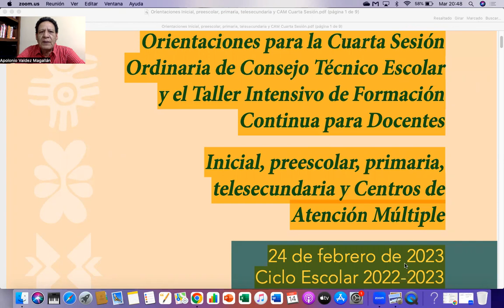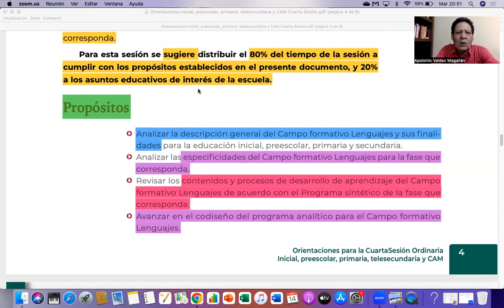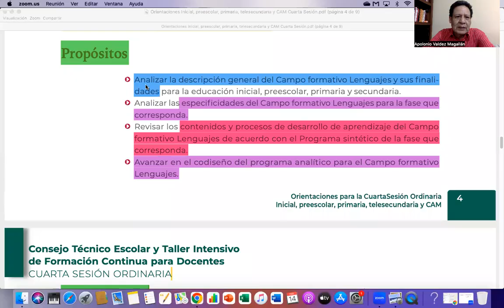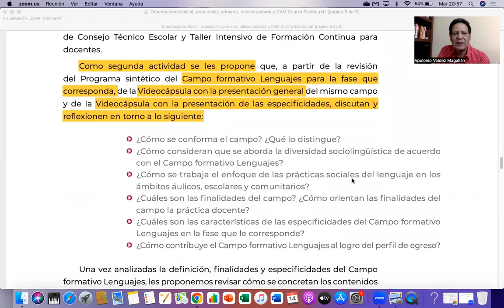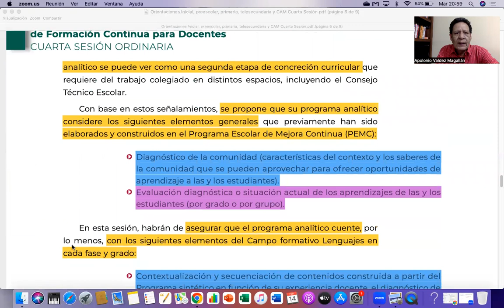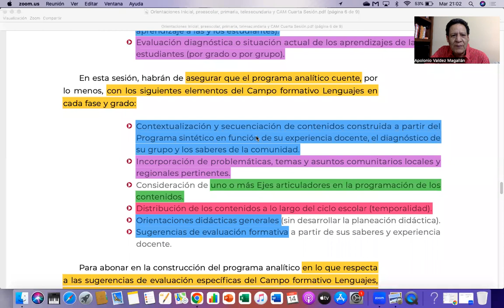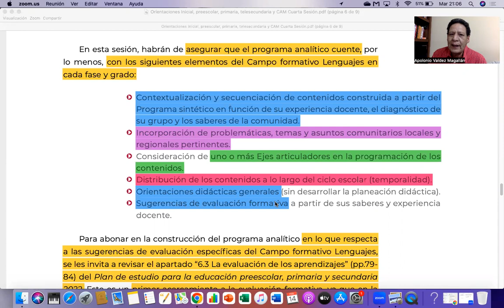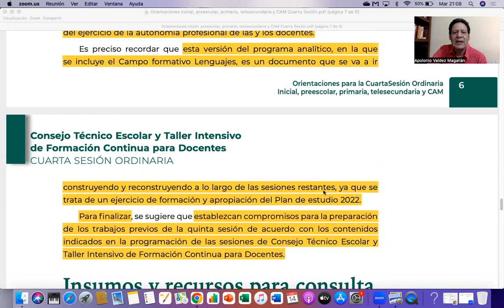CUARTA SESIÓN ORDINARIA DE CONSEJO TÉCNICO ESCOLAR. 24 FEBRERO 2023 ...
"Orientaciones para la Cuarta Sesión Ordinaria de Consejo Técnico Escolar y el Taller Intensivo de Formación Continua para Docentes". Inicial, preescolar, primaria, telesecundaria y Centros de Atención Múltiple.
24 de febrero de 2023. Ciclo Escolar: 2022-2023 ...

Como se les anticipó del 2 al 6 de enero de 2023, para este CTE, en la construcción del PROGRAMA ANALÍTICO, se deberá asegurar la "Distribución de los contenidos a lo largo del SIGUIENTE ciclo escolar (temporalidad) del Campo Formativo LENGUAJES. En las siguientes sesiones se continuará con los CONTENIDOS de los otros CAMPOS FORMATIVOS …